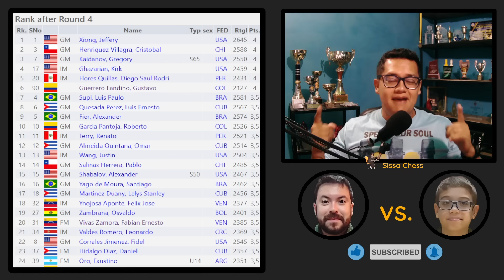¡EL NIÑO DE ORO DESPERDICIA UNA OPORTUNIDAD DE ORO😱! | Salinas vs. Oro | (Continental ronda 4).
El prodigio argentino Faustino Oro tiene su primera prueba de fuego en el Continental al enfrentar en la 4ta. ronda al Gran Maestro chileno Pablo Salinas, en una partida donde posiblemente el niño de oro deja escapar una oportunidad de oro😱💥!!